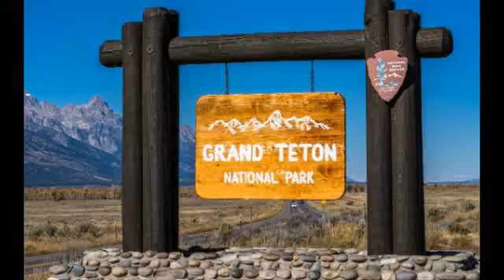Grand Teton National Park | USA | Travel Guide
Grand Teton National Park is an American national park in northwestern Wyoming. At approximately 310,000 acres (1,300 km2), the park includes the major peaks of the 40-mile-long (64 km) Teton Range as well as most of the northern sections of the valley known as Jackson Hole.
lodging in Grand Teton National Park
grand canyon national park
jackson lake lodge Grand Teton National Park
jackson hole wyoming